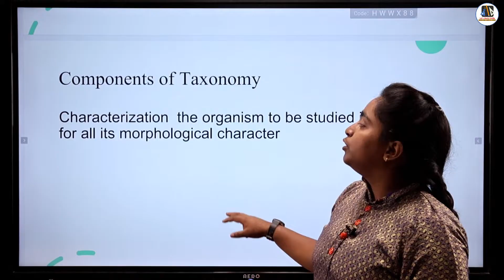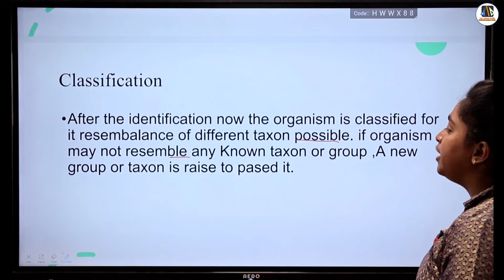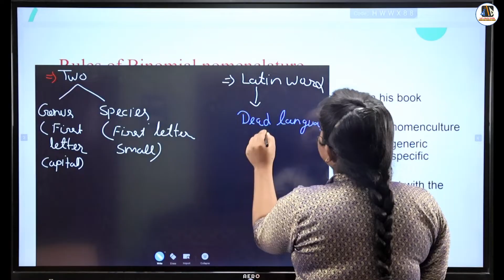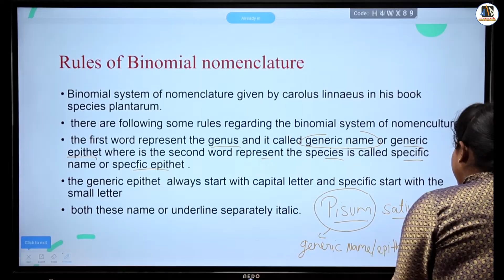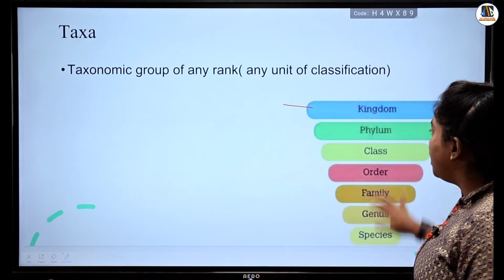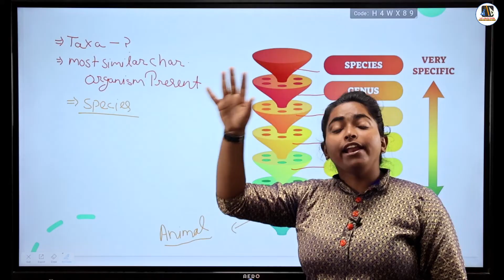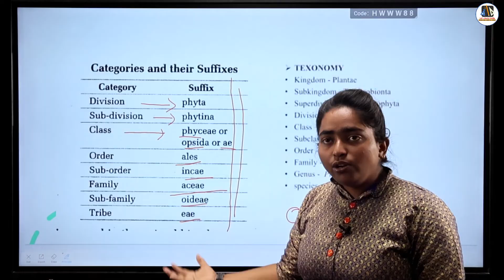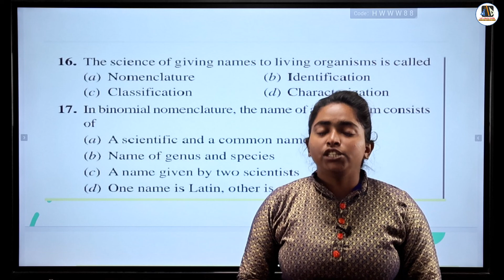Components Of Taxonomy | Binomial Nomenclature & M.C.Q. | B.Sc. Botany 3rd Semester | Swati Ma'am